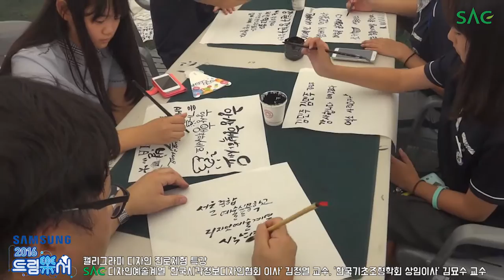[싹튜브] 삼성 2016 드림락서 SAC디자인계열 캘리그라피 진로체험 특강